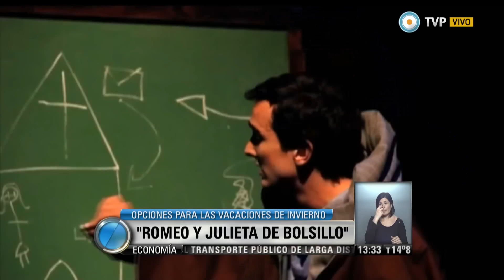Visión 7 - Mundo Arlequín en la TV Pública, en la agenda para las vacaciones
Propuestas para disfrutar con los más chicos en vacaciones de invierno. "Mundo Arlequín", teatro, danza y títeres en el ciclo "Entrá", el sábado 26, gratis, en la TV Pública, además de las funciones en Chacarerean. "Circular, una historia redonda", en el Teatro Beckett; "Romeo y Julieta de bolsillo", en El Tinglado y el Centro Cultural Resurgimiento (Gabriela Radice/ Espectáculos). Emitido por Visión 7, noticiero de la TV Pública argentina, el martes 22 de julio de 2014.